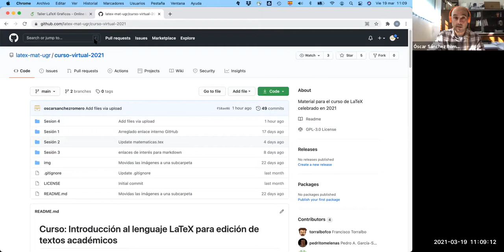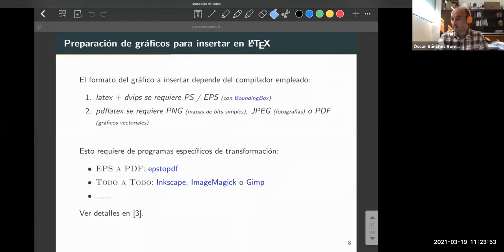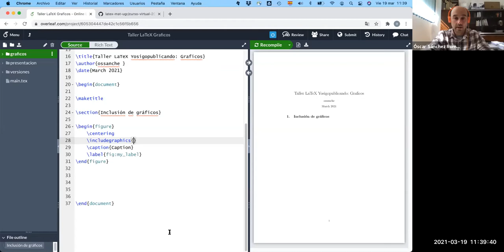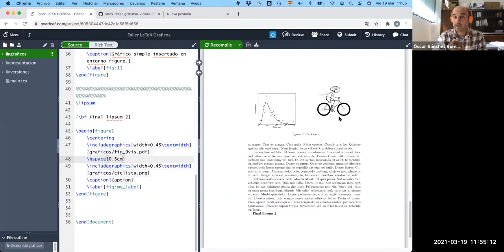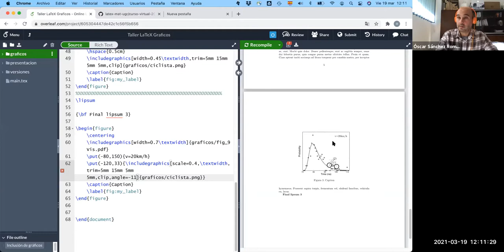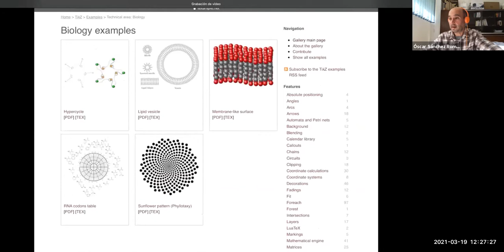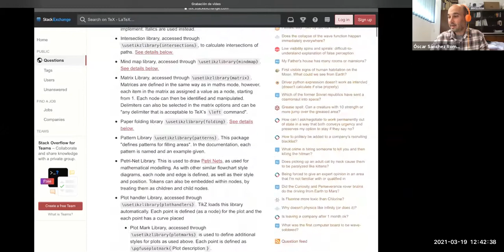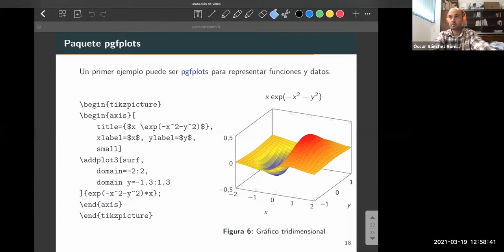Introducción al lenguaje LaTeX para edición de textos académicos (2ª ed.) - Sesión 4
Cuarta sesión de Introducción al lenguaje LaTeX para edición de textos académicos (2ª ed.), con Óscar Sánchez Romero (Dpt Matemática Aplicada, Universidad de Granada), dentro de la iniciativa yosigopublicando​​​​ de la Universidad de Granada (19/03/2021).